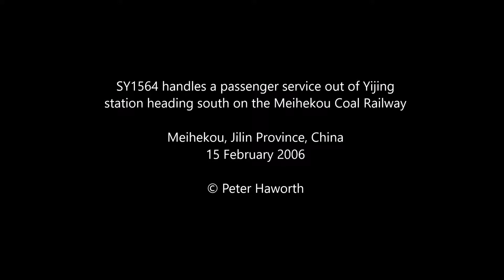Chinese Steam - Steam Hauled Passenger Train! SY1564 on Meihekou Coal Railway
Old footage from Meihekou Coal Railway with SY departing Yijing station on the Meihekou Coal Railway. SY1564 & five YZ22 hard seat coaches.

Meihekou Coal Railway, Liaoning province, China February 2006